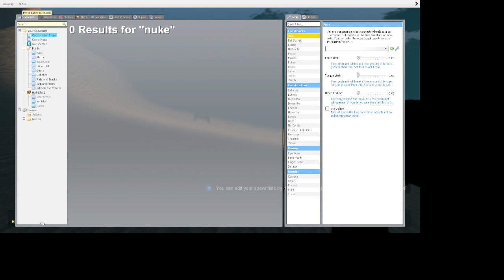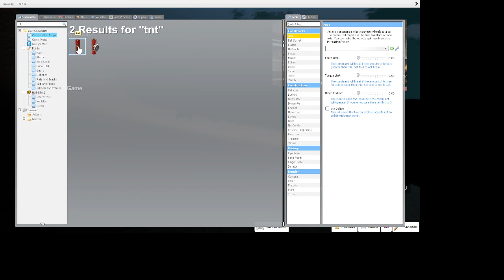Garys Mod part 1